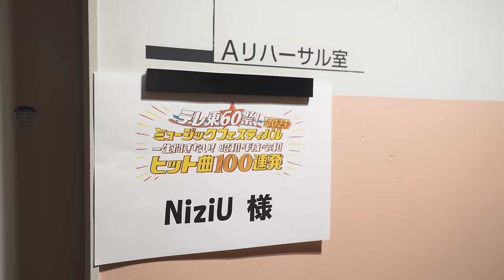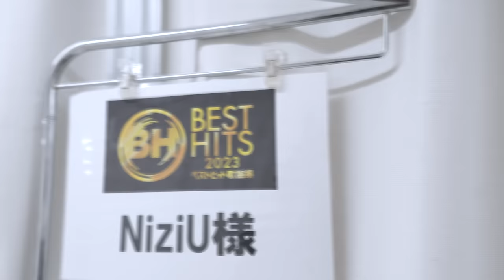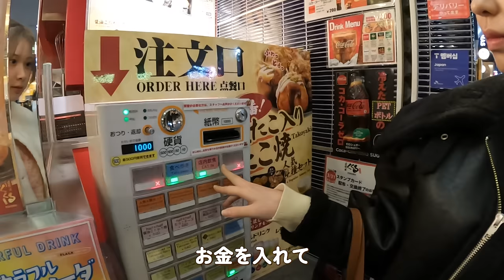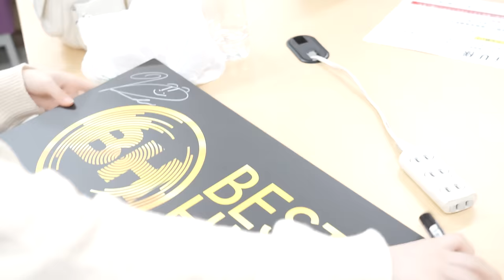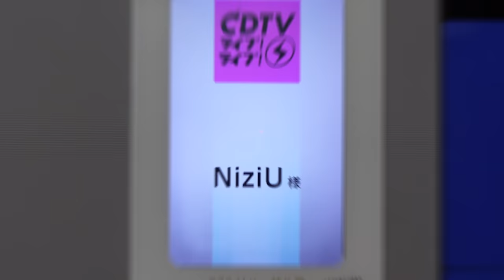NiziU 2023 Year-End TV SHOWS Behind Part.1